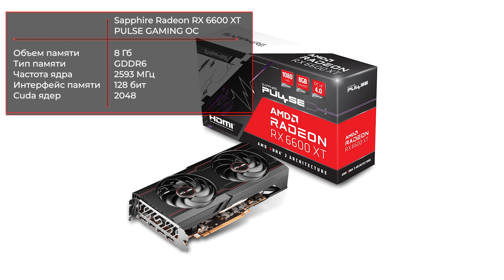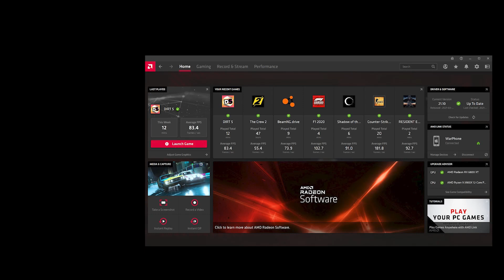Видеокарта Sapphire Radeon RX 6600 XT PULSE GAMING OC [11309-03-20G]